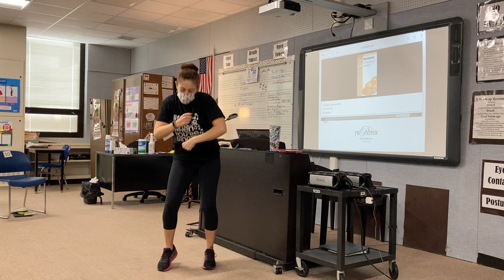BGMS Choir Shake Rattle and Roll - Soprano Choreography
Choral arrangement by Sally Albrecht